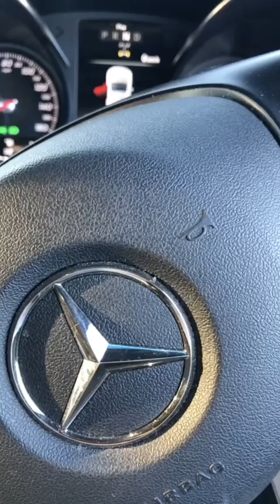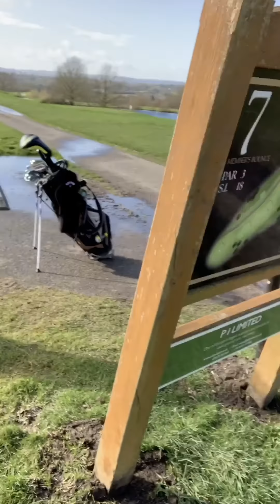Par3 story’s comp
Join me and the lads as 6 of us compete stableford for event winner followed by a long drive contest and closest to the pin